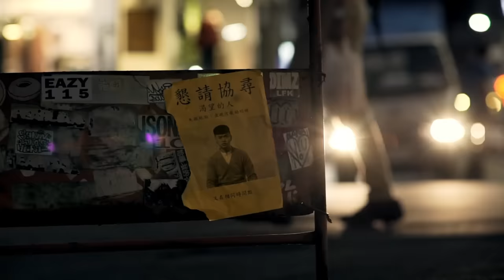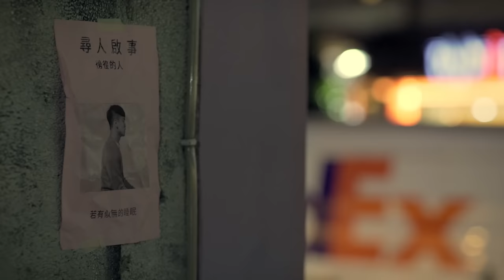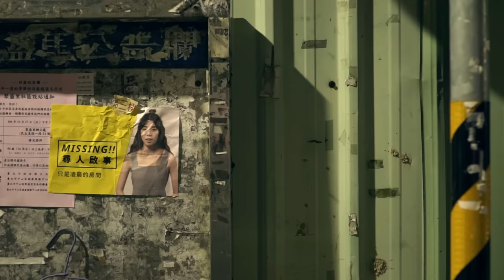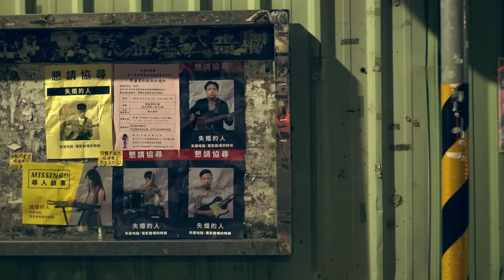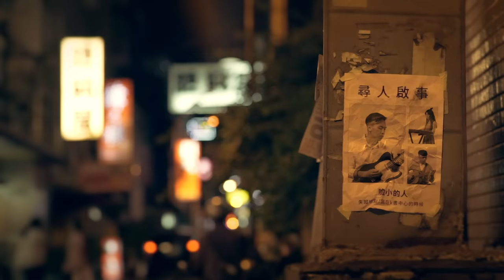甜約翰 Sweet John【 失蹤人口 Missing You 】Official Music Video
『不斷描繪你的輪廓，是我抵抗遺忘的最後防線。』
　　║失 蹤 協 尋 ║
　　又一次
　　你沒出現
　　霓虹燈光裡的這些
　　渴望　　　的人
　　徬徨　　　的人
　　空虛　　　的人
　　分手　　　的人
　　自卑　　　的人
　　寂寞　　　的人
　　膽小　　　的人
　　失落　　　的人
　　安分生活　的人

　　你是否也總是處在
　　等待　的狀態＿

• LYRICS

又在相同時間點
若有似無的睡眠
緩慢指向通話鍵
緩慢後悔

仔細推理每條線
貌似鎮定的狼狽
失蹤人口的遊戲
還在上演

給自己一個期限
說好不再掉眼淚
只是凌晨的房間
缺少了誰

留了座位卻沒出現
腳步踏得太重失去知覺
踩在相同支點上才能畫成一個圓
還是我們不曾在同個平面

• MUSIC
詞 Lyricist | 吳浚瑋 Genwie Wu
曲 Composer | 石裕獎 Duncan Shih、吳浚瑋 Genwie Wu
編曲 Arrangement | 甜約翰 Sweet John
主要錄音、製作人 Main Recording & Producer | 鍾濰宇 Yu @ 89 studio
鼓錄音、共同監製 Drum Recording & Co-Producer | 錢煒安 Zen Chien @ 112F Recording Studio
混音 Mixing | 陳君豪 Howe @ 成績好Studio
母帶後期處理 Mastering | Mike Marsh @ The Exchange Studio

專案經理 Production Manager | 黃世萱
監製 Executive Producer | 殷振豪
導演 Director | 殷振豪
製片 Producer | 陳妍蓉
美術指導 Art Director | 蘇景霈
攝影 D.O.P. | 蘇景霈
攝影大助 1st C.A. | 蘇柏瑋
剪接師 Editor | 陳妍蓉
後期 Post Production | 王念凱
調光師 TC | 阿編
字卡設計 Graphic Designer | 蔡逸婷
特別感謝 Special Thanks | 後期阿凱x100、調光阿編x100

• LOGO
楊元綺 Yuan Chi Yang

💿 實體購買通路・請用行動支持約翰

台中特約寄賣點 元氣唱片行
光南、小白兔、佳佳等各大唱片行皆有販售